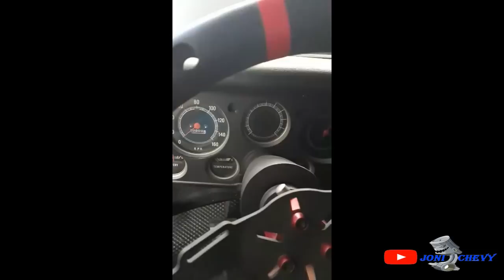Chevrolet C10 Enfierradisima!!! 412 Hp